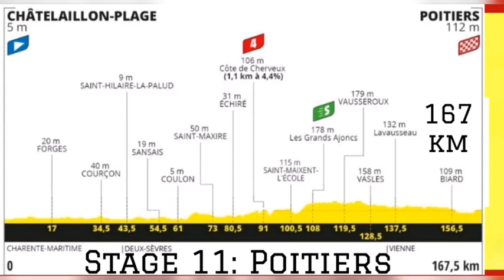Sam Bennett Wins | 2020 Tour de France | Stage 10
2020 Tour de France, Stage 10 Results, Stage 11 Preview.

Sam Bennett from Ireland and Team DQT won his career first Le Tour stage, in sprint to the line with less than wheels width margin from Caleb Ewan LTS 2nd. Bennett also regained the green jersey from Peter Sagan BOH who came 3rd on the stage. An emotional Bennett was in tears as he spoke after his maiden win he said "I forgot to throw the bike at the line in the moment, and I thought he might have got me.”

There were several crashes throughout the stage, Sam Bewley (Mitchelton-Scott) was forced to abandon his debut Tour de France with a fractured wrist. Davide Formolo has sustained a suspected fractured clavicle and will be examined in hospital.

The riders were cleared to continue following coronavirus testing. Race director Christian Prudhomme tested positive along with four staff members from four different teams, (Cofidis, AG2R La Mondiale, Ineos Grenadiers & Mitchelton Scott) meaning these teams were at greater risk of being excluded. Under the race’s health protocols, anyone who tests positive has to leave the race and any team with two or more positive tests — either rider or staff — within seven days also has to abandon.

We are here to provide Stage 10 results, GC, Stage 11 map & profile plus predictions, abandoned riders and jersey standings.

Will Roglic hold onto the coveted yellow jersey or will it change hands?

2020 Tour de France Standings.

1. Primoz Roglic (SLO) — +42:15:23
2. Egan Bernal (COL) — +:21
3. Guillaume Martin (FRA) — +:28
4. Romain Bardet (FRA) — +:30
5. Nairo Quintana (COL) — +:32
6. Rigoberto Uran (COL) — +:32
7. Tadej Pogacar (SLO) — +:44
8. Adam Yates (GBR) — +1:02
9. Miguel Angel Lopez (COL) — +1:15
10. Mikel Landa (ESP) — +1:42
14. Tom Dumoulin (NED) — +3:22
15. Richard Carapaz (ECU) — +3:42

1. Sam Bennett (IRL) — 196 points
2. Peter Sagan (SVK) — 175
3. Bryan Coquard (FRA) — 129
4. Matteo Trentin (ITA) — 123
5. Wout van Aert (BEL) — 111

1. Benoit Cosnefroy (FRA) — 36 points
2. Nans Peters (FRA) — 31
3. Marc Hirschi (SUI) — 26
4. Ilnur Zakarin (RUS) — 25
5. Toms Skujins (LAT) — 24

1. Egan Bernal (COL) — +42:15:44
2. Tadej Pogacar (SLO) — +:23
3. Enric Mas (ESP) — +1:41
4. Sergio Higuita (COL) — +5:47